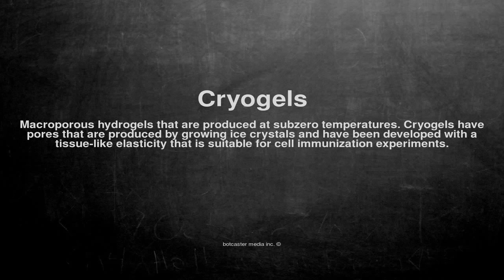Medical vocabulary: What does Cryogels mean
What does Cryogels mean in English?